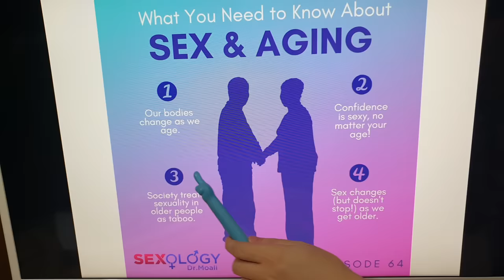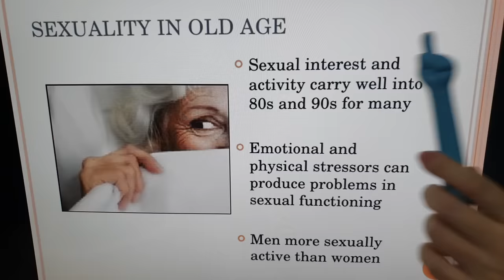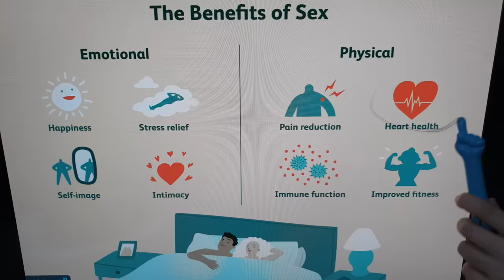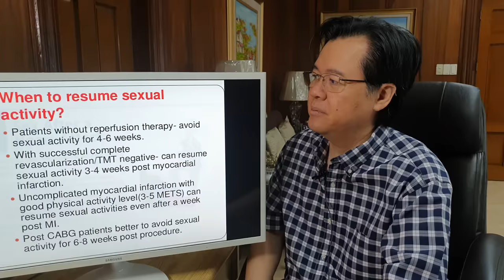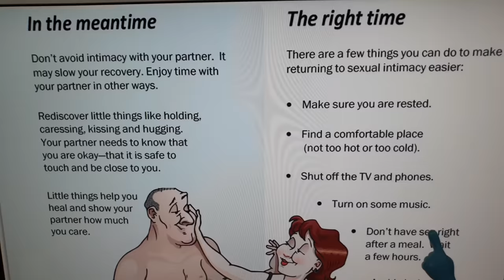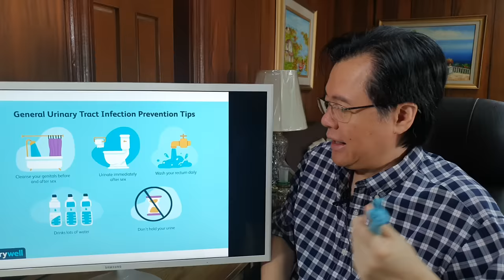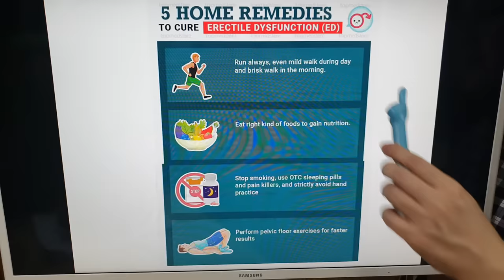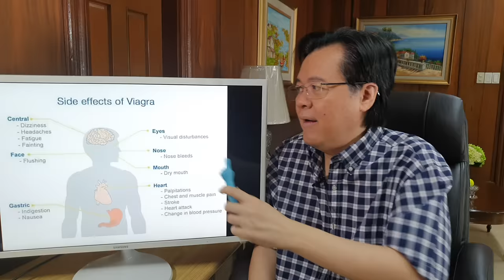Ta-lik sa Edad 50, 60: Kaya Pa Ba? - By Doc Willie Ong #1080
Ta-lik sa Edad 50, 60: Kaya Pa Ba?
Tips sa Ligtas na Pag-talik sa May Edad
Payo ni Doc Willie Ong (Internist and Cardiologist) #1080